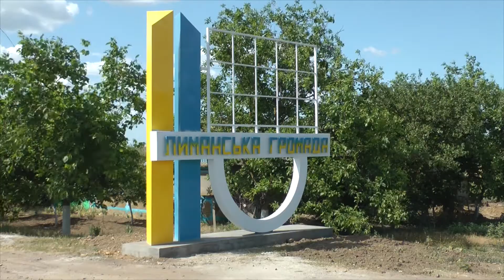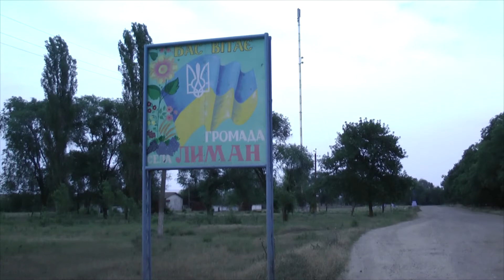Випускний вечір в Лиманському НВК